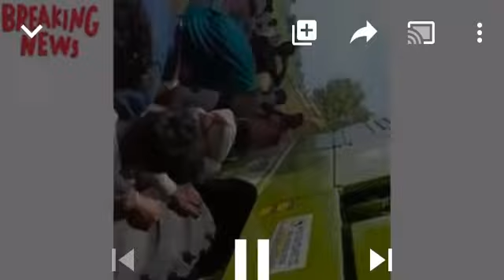Malkit combine accident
Malkit combine accident with bike